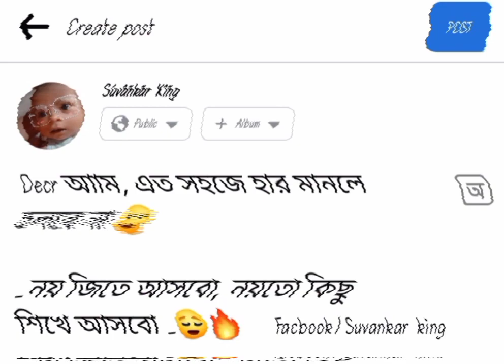Whatsapp status🤘//Decr ā̔āma ēta sahajē hāra mānalē calabē nā 🙂/Suvankar king👑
whatsapp status🤘/Decr ā̔āma ēta sahajē hāra mānalē calabē nā 🙂